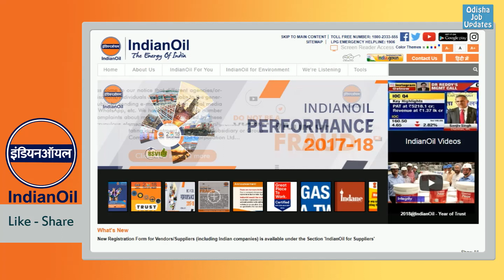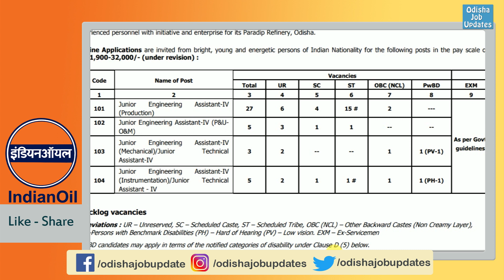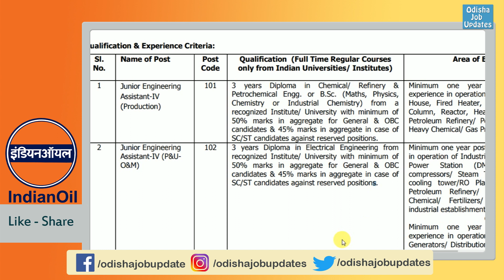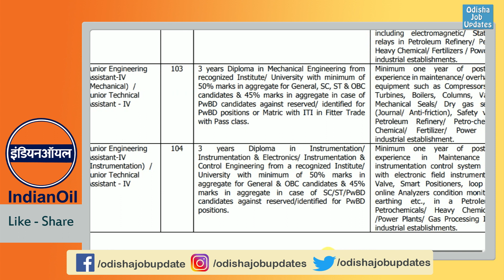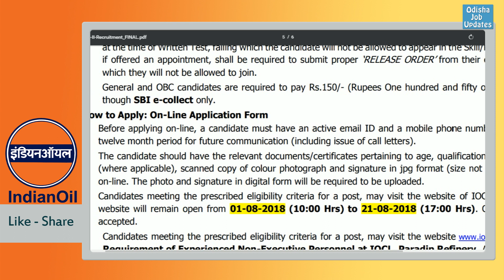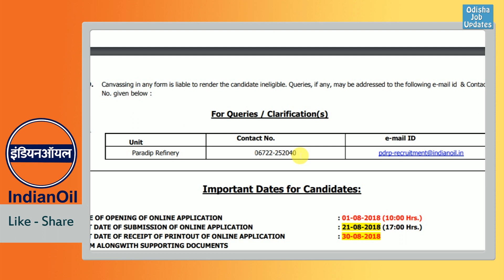JOB in IOCL Paradip || Matric pass, ITI, Engineer || Salary Rs 30K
Good opportunity in Paradip IOCL.
Qualification - Matric pass, ITI, Different Grade Engineer.
Salary - Rs. 11,900 - Rs. 32,000

Kebala_Apananka_Paain

Stay happy